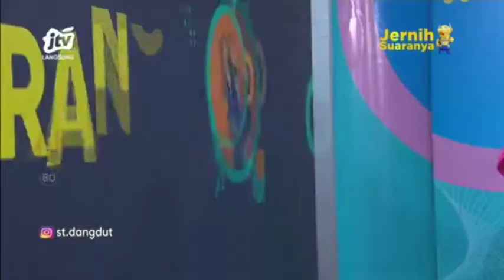Cinta Putih - Erni Diahnita - Stasiun Dangdut JTV